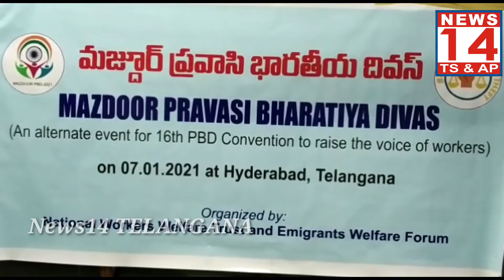మజ్దూర్ ప్రవాసి భారతీయ దివస్ సమావేశం/News14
గల్ఫ్ కార్మికుల హక్కుల న్యాయ  సాధనకోసం కోసం.మద్దూర్ ప్రవాసీ భారతీయ దివాస్ ఏమిగ్రాంట్స్ వెల్ఫేర్ ఫారం అధ్యక్షులు మంద బీంరెడ్డి నిర్వహణలో బషీర్బాగ్ ప్రెస్ క్లబ్ లో చర్చ కార్యక్రమం నిర్వహించారు.ఈ సందర్బంగా బీంరెడ్డి మాట్లాడుతు. ప్రభుత్వం ఎన్నారై పెట్టుబడులపై మాత్రమే ఆసక్తి చూపుతూ ప్రవాసి సంక్షేమాన్ని పట్టించుకోవడం లేదు. భారత ప్రభుత్వం గల్ఫ్ దేశాలతో వాణిజ్య ఒప్పందాలపై చూపుతున్న శ్రద్ధ కార్మికుల కష్టాల పై చూపడం లేదు. మానవ వనరులను ఎగుమతి చేస్తూ. విదేశీ మారక ద్రవ్యాన్ని అర్జీస్తూ  మనషులతో  ఎగుమతి దిగుమతి వ్యాపారం చేస్తున్నారని మండిపడ్డారు.